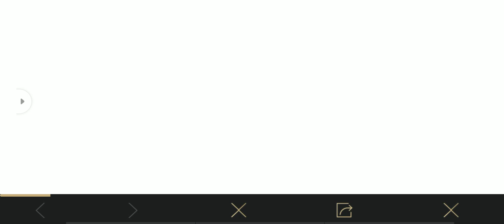Bonus Challenge is Available Now | Bonus Challenge Unlock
Hello Guys ,

Watch This Latest Video Of Pubg

Related # tag

NOTICE - "I'M NOT A PRO PLAYER & PUBG IS A GAME SO PLAY IT FOR ENJOYMENT " ( Only Fun )

Abhishek Patel

Viewers Alert

Whatever Is Shown This Video Is Just A Drama, It Is A Story, This Video Has Nothing To Do With Real Life And This Video Is Not Through Doing Any Harm In Anyone's Real Life, This Video As A Drama Just For Entertainment

Under section 107 of the copyright ACt 1976, allowance is made for 'Fair Use' For purposes  such as criticism,  comment, news reporting, teaching, scholarships, and research, Fair Use is a permitted by copyright statute that might otherwise be  intruding, Non-profit, educational or personal Use tips the balance in favor of fair Use.

Related Search..